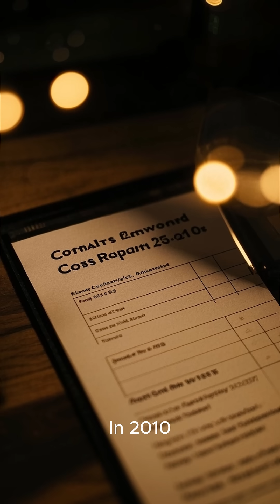Is This the Most Expensive Plane Ever Made?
The F-35 is highlighted as the most advanced fighter jet with VTOL capabilities, emphasizing its superior jet performance. Despite other luxury options, the F35 stands out as a key asset for the us military. The price of the plane is shocking.